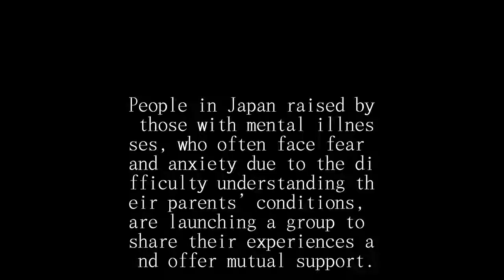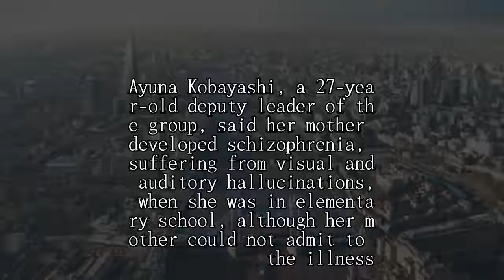Children of parents with mental illnesses launch support group, setting sights on events across Japa